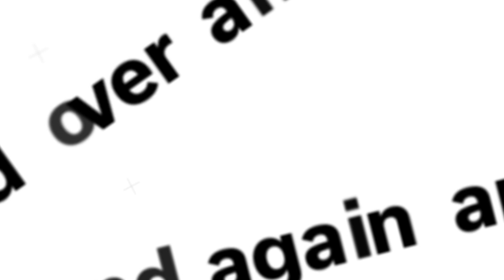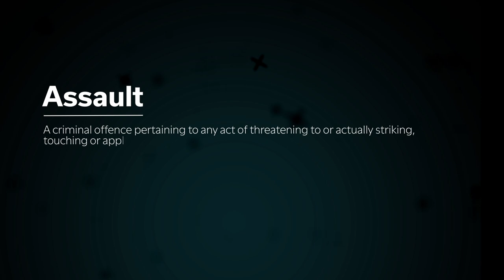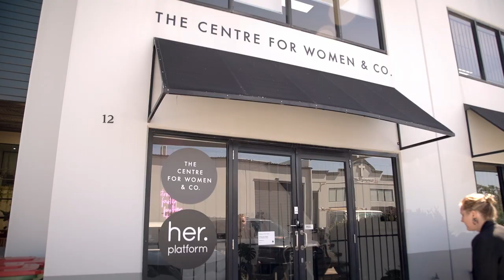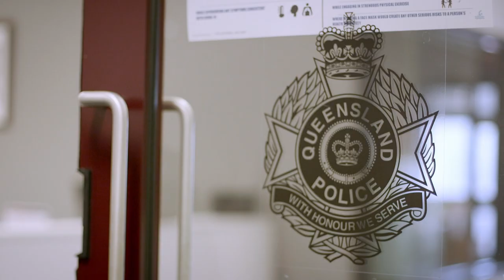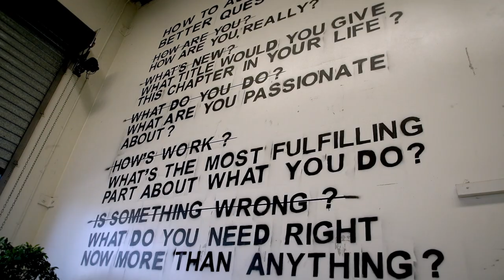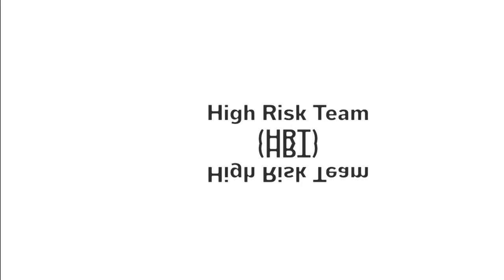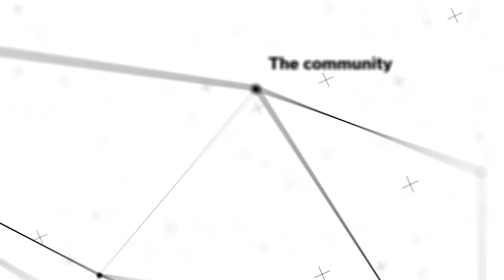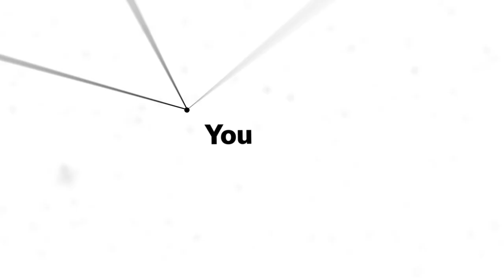Policing domestic and family violence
In the time it takes you to watch this video, our officers will be called to five domestic and family violence occurrences. But we are just one part of this process. We all play a part in preventing this issue. This is, Policing domestic and family violence.